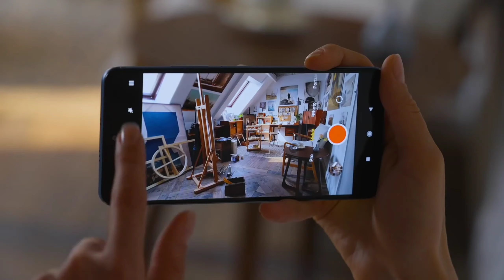MIUI 12.5 Enhanced Edition India Stable Update RollOut Start 🇮🇳|New System Apk Update RollOut Start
Hiii

Xiaomi K Kuch Device Ko Update Mila Hain Or Kuch System App Hain Jo Ki Mere Telegram Group Pe Upload Kar Diya Gya Hain Or Jankari K Liye Es Video Ko Pura Dekhnaa..

DK Lifestyle
Miui 12.5 enhanced tracker
redmi 9 power miui 12.5
redmi note 10 miui 12.5
miui 13 India, MIUI 12.5 INDIA
Geyan therapy
Miui 12.5 enhanced supported device list
Miui 12.5 enhanced second batch
Miui 12.5 enhanced first batch device